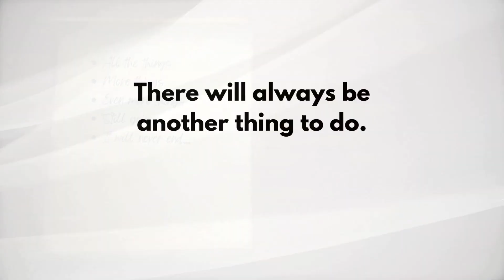Your To Do List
It's easy as a professional to get wrapped up in all of the tasks we have to complete. Don't let those things push God out of your day.

Listen/Email signup:
faithfulontheclock.captivate.fm